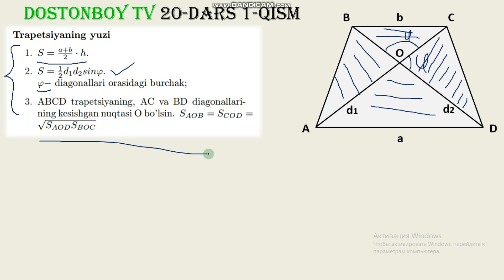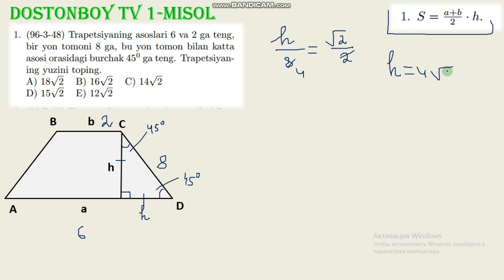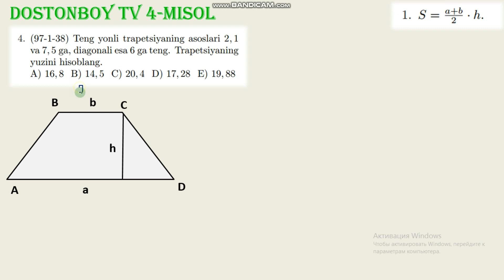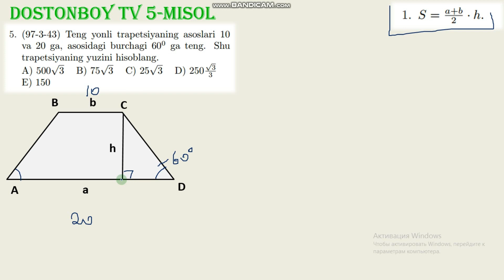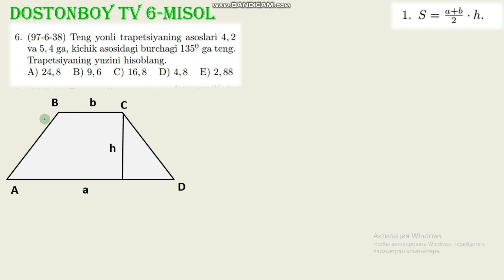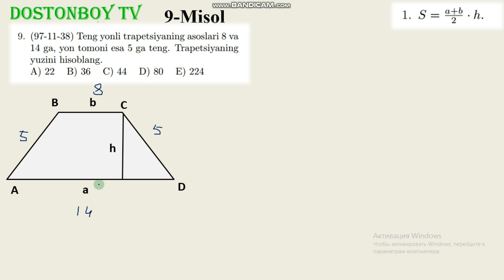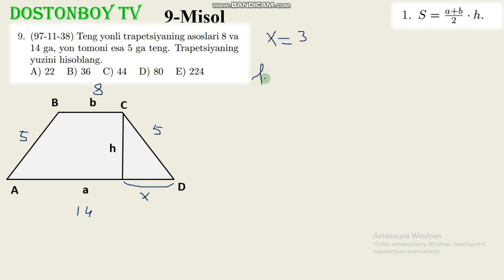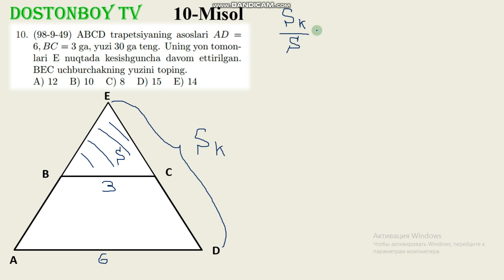20-DARS 1-QISM Trapetsiyaning yuzi. The face of the trapezoid. плащадь трапеция. 1996-2003 to'plam